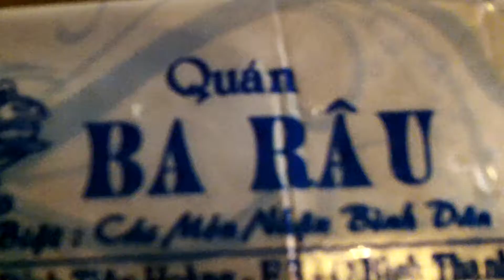Dîner de salutations avec Lao Coï et Mao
Restaurant dans Binh Thanh tout à fait charmant en compagnie de Lao Coï, sa fiancée Mao, deux de leurs amis et YoYo. Très agréable soirée.